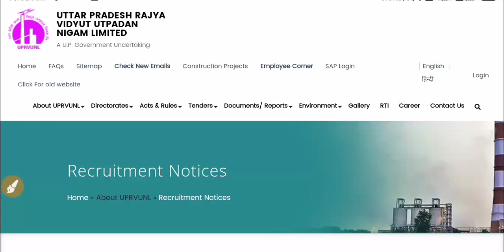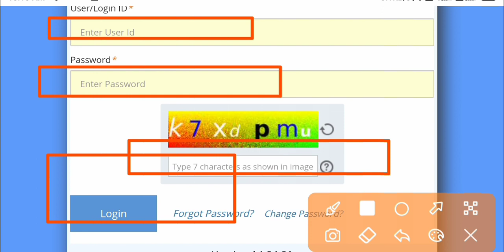uprvunl AE Answer key 2022 | How to download uprvunl assistant engineer answer key | AE Link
uprvunl assistant engineer answer key out